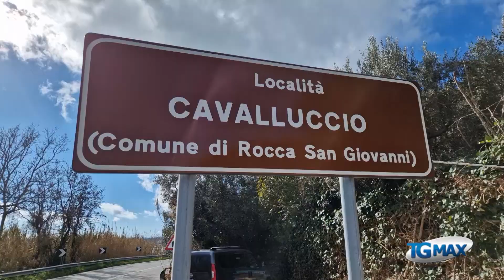Via verde: spuntano chioschi vista mare, nuova baraccopoli?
L'allarme di Italia Nostra al Tgmax.